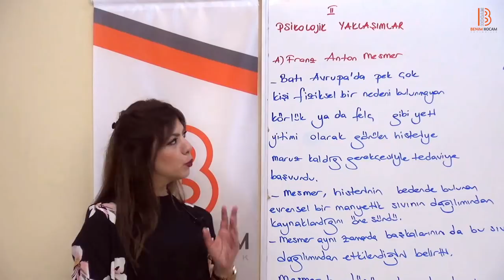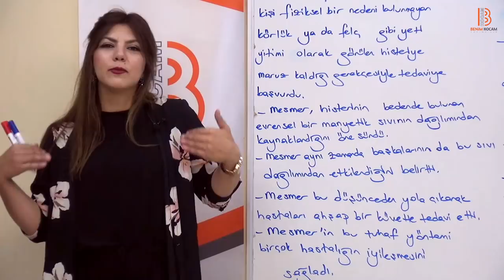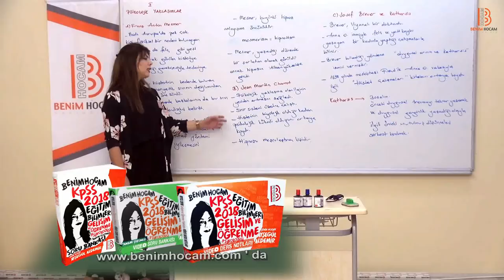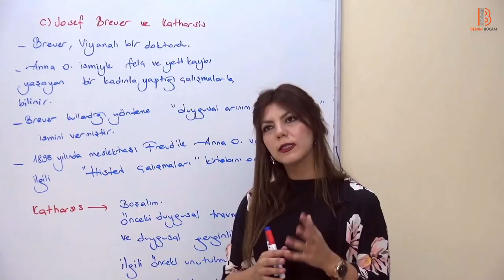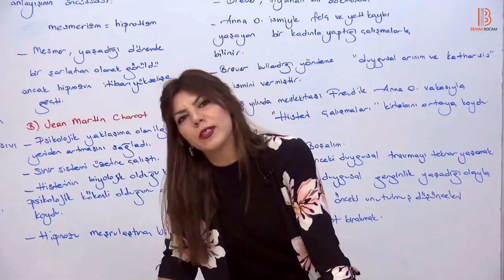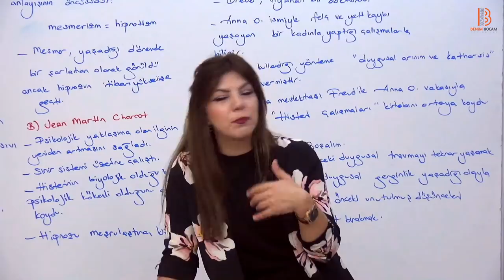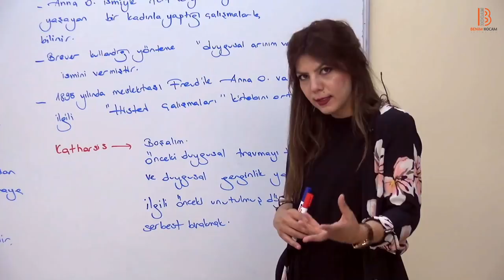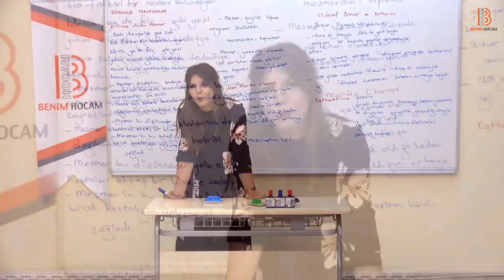16)PDR/ Ruh Sağlığı İle İlgili Çağdaş Kuramlar - II - Ayşegül ALDEMİR (2018)